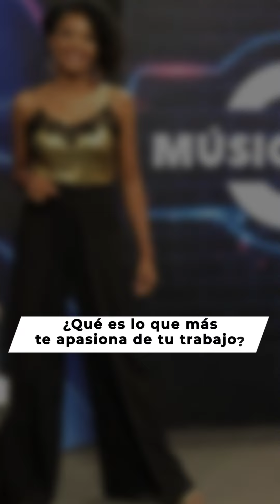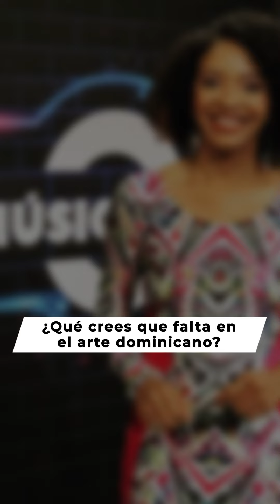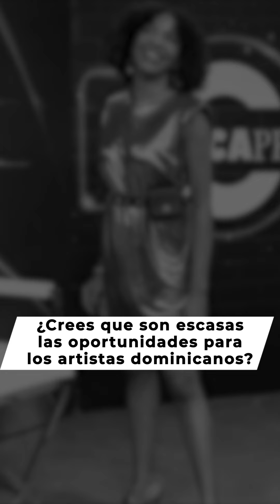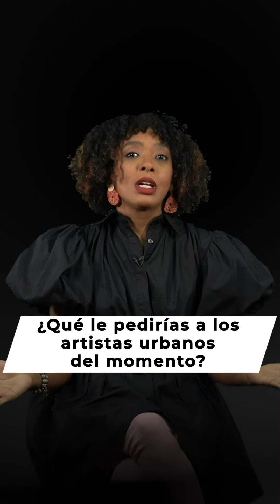La productora, TV host y editora de arte Milian Reyes Solano responde las 10 preguntas de RNN